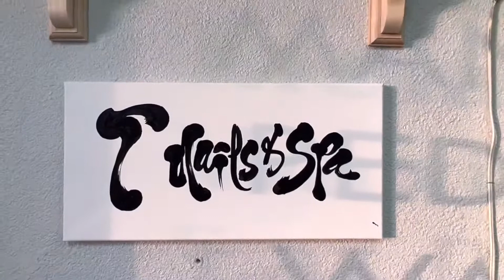Two months later// T Nails and Spa